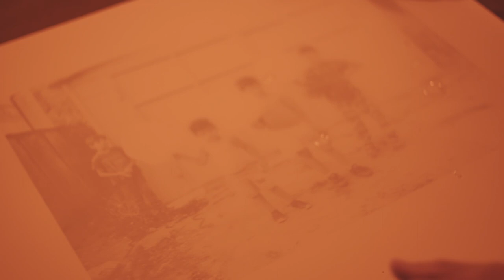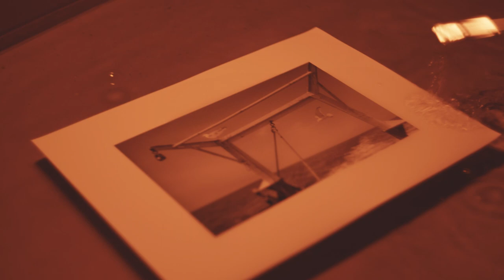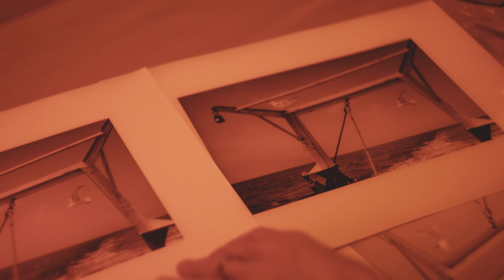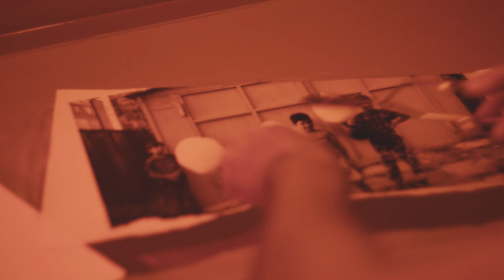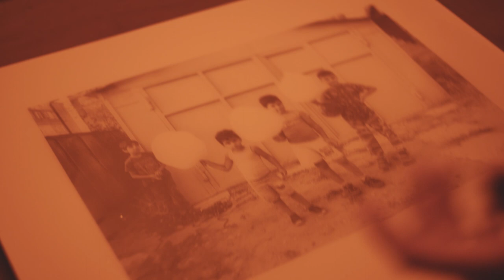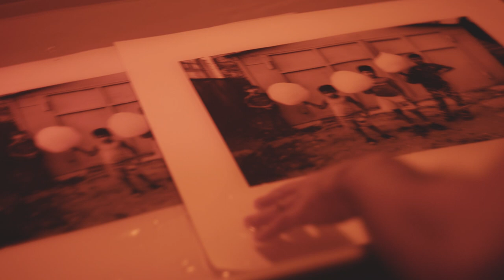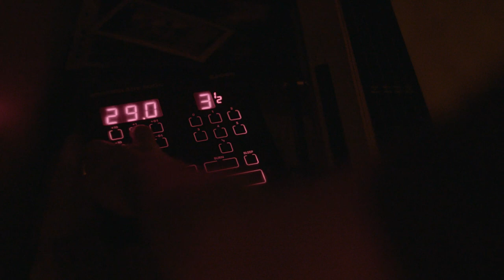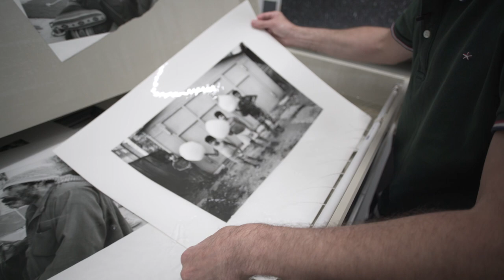Les tirages apparaissent ! | Dans la chambre noire (Partie 2)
Bienvenue dans Rollfilms !

Deuxième partie du rendez-vous aux laboratoires Picto avec le tireur Thomas Consani. Dans la chambre noire, il réalise les trois premiers tirages des photos qu'on a sélectionné dans la vidéo précédente. On découvre les photographies apparaître sur le papier baryté dans l'ambiance feutrée du labo et assiste à la création de ces tirages d'art avec les explications de Thomas.

Un grand merci aux laboratoires Picto d'avoir accepté ce tournage et à Thomas Consani pour sa participation ! Merci également à Maxime Leblanc, derrière la caméra.

À propos de ma chaîne Youtube

Que se passe-t-il dans le viseur d'un photographe ? Avec Rollfilms, jetez un œil dans celui de mon appareil pour découvrir les moments cachés derrière mes photos, les instants qui précèdent l'image fixe.

Grâce à deux caméras embarquées, Rollfilms immerge dans le cadre et la temporalité de la photographie : une "brève complicité entre la prévoyance et le hasard"

Chapitrage vidéo

00:00 Teaser
00:19 Intro
00:51 Premier tirage
04:44 Deuxième tirage
08:01 Troisième tirage
09:19 Rinçage des tirages

(Composé par Maxime Leblanc et Mathieu Bonnafous)